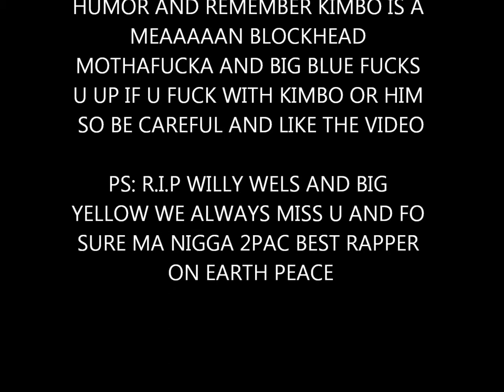Cichlids Mix (Buntbarsche) with music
Beautiful Fishes